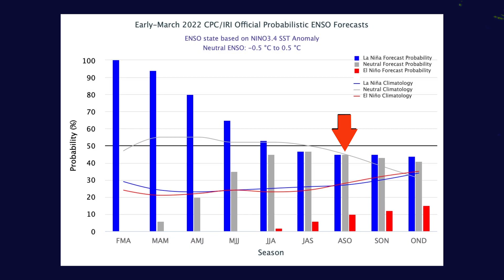Viernes 11 marzo | ATENTOS en el Caribe: temporada ciclónica 2022 se perfila más activa de lo normal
El más reciente informe de la Administración Nacional del Océano y la Atmósfera de Estados Unidos (NOAA) prevé que para el pico de la temporada ciclónica de este año se registrará una combinación del fenómeno de La Niña y la Fase Neutral: bajo esta condición se forman más tormentas y más huracanes en el Atlántico.

Mientras que en el ámbito local, se espera un fin de semana con un panorama meteorológico mixto: disminución de las lluvias hoy, lluvias dispersas mañana sábado y aumento de los aguaceros el domingo.